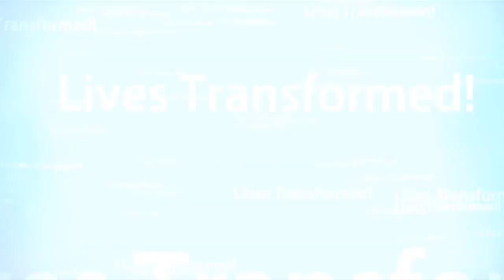OMG!!! ASTONISHING TESTIMONY | This is the case of 'DANIEL' in the bible - Prophet Joseph commented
GRACE-CITY TV

..Changing People, Touching Nations, Preaching Christ.

    YOUTUBE://@ALL FOR HIS GRACE MINISTRY
    FACEBOOK://@ALL FOR HIS GRACE MINISTRY